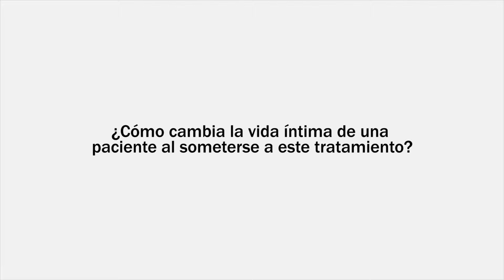Dr. Anastasia Dornak. - Gynecologist. Spain /1st Gynelase ™ User Meeting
Interview on the occasion of the 1st Gynelase ™ User Meeting.
Interview à l'occasion de la première réunion des membres Gynelase ™.
Entrevista con motivo a la I Reunión de Usuarios Gynelase™